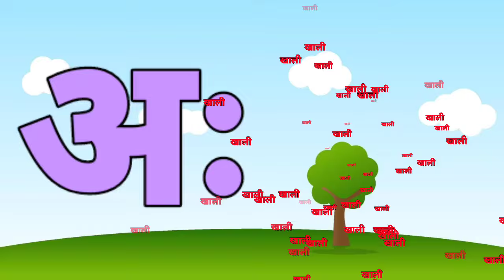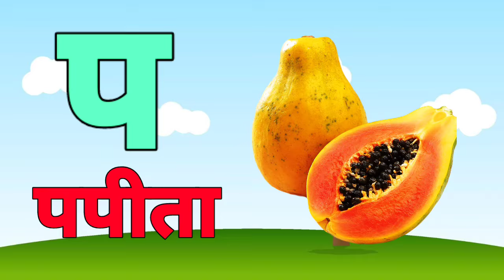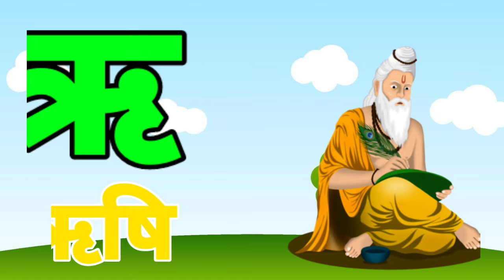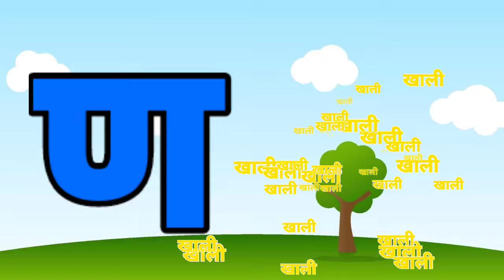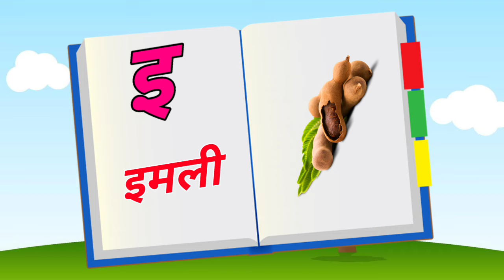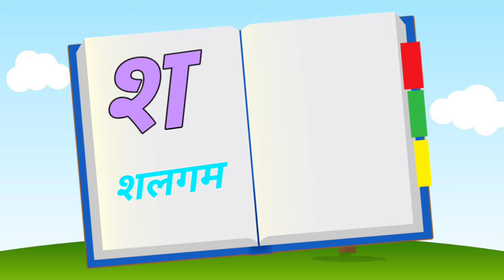123 Numbers, learn to count, One two three, 1 to 20, 1 to 100 counting, Hindi alphabet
**Timestamps:**
00:00 - Introduction
01:10 - से अनार (Se Anar) - अ
02:00 - आम (Aam) - आ
02:50 - इमली (Imli) - इ
03:40 - ईख (Ikh) - ई
04:30 - उल्लू (Ullu) - उ
05:20 - ऊन (Oon) - ऊ
06:10 - ऋषि (Rishi) - ऋ
07:00 - एक (Ek) - ए
07:50 - ऐनक (Ainak) - ऐ
08:40 - ओखली (Okhli) - ओ
09:30 - औरत (Aurat) - औ
10:20 - अंगूर (Angoor) - अं
11:10 - अ: (Visarga) - अ:
12:00 - क (Ka) to ज्ञ (Gya) - Complete Hindi Alphabet

**Timestamps:**
00:00 - Introduction
01:10 - से अनार (Se Anar) - अ
02:00 - आम (Aam) - आ
02:50 - इमली (Imli) - इ
03:40 - ईख (Ikh) - ई
04:30 - उल्लू (Ullu) - उ
05:20 - ऊन (Oon) - ऊ
06:10 - ऋषि (Rishi) - ऋ
07:00 - एक (Ek) - ए
07:50 - ऐनक (Ainak) - ऐ
08:40 - ओखली (Okhli) - ओ
09:30 - औरत (Aurat) - औ
10:20 - अंगूर (Angoor) - अं
11:10 - अ: (Visarga) - अ:
12:00 - क (Ka) to ज्ञ (Gya) - Complete Hindi Alphabet